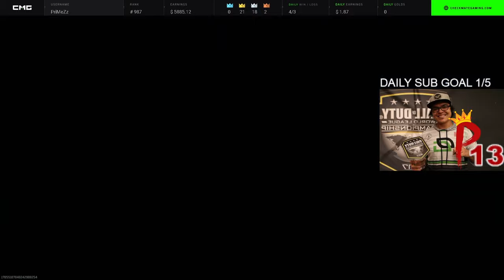BLACK OPS 6 1v1 SnD Wagers (2 hours all Gameplay)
BLACK OPS 6 1v1 Search and Destroy Wagers (2 hours all Gameplay)

Hey guys, i will be uploading a Black Ops 6 Video everyday in November to help me pass no nut November. This is Video 20/30.

BLACK OPS 6 (2024)